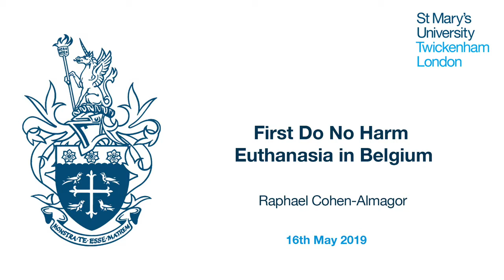First Do No Harm: Euthanasia in Belgium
Lecture delivered by Raphael Cohen-Almagor